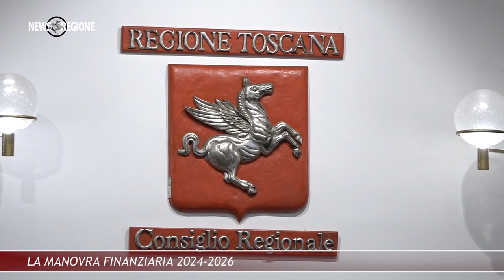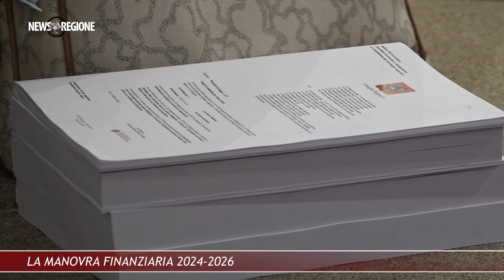Canale 88 NEWS REGIONE 47 30 DICEMBRE